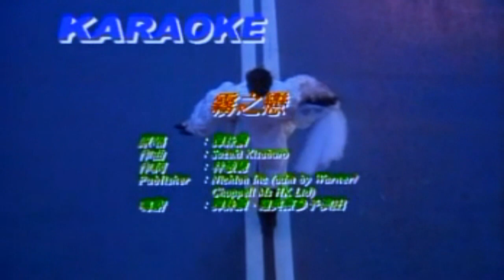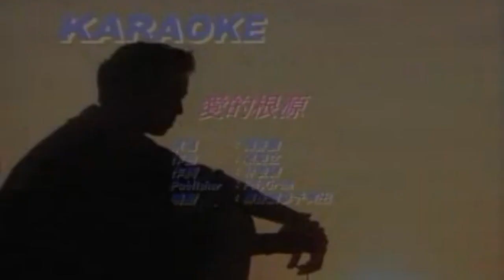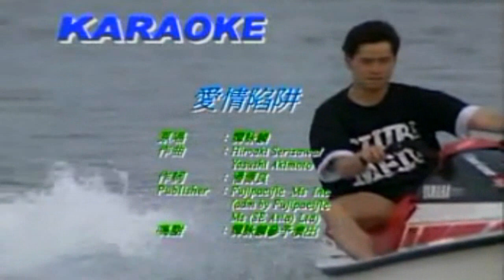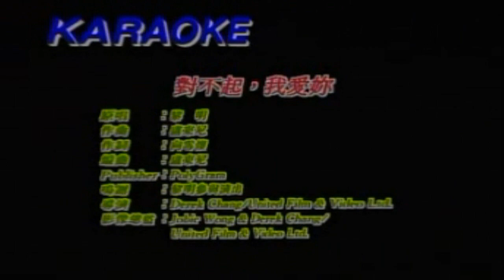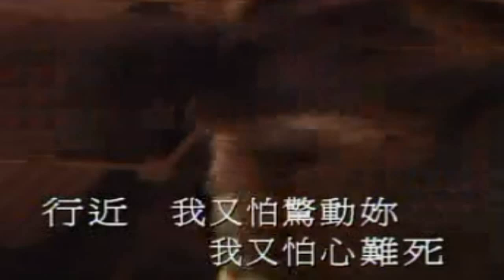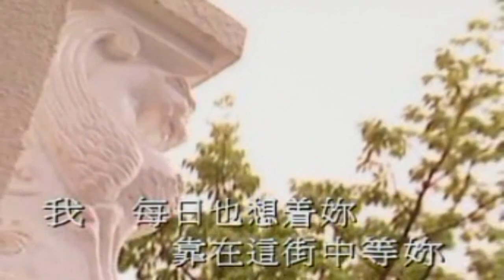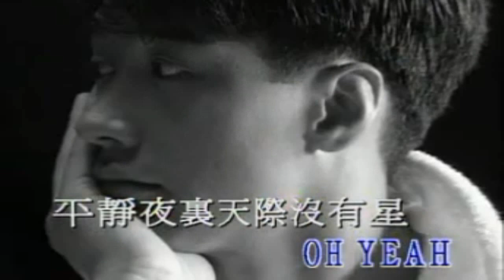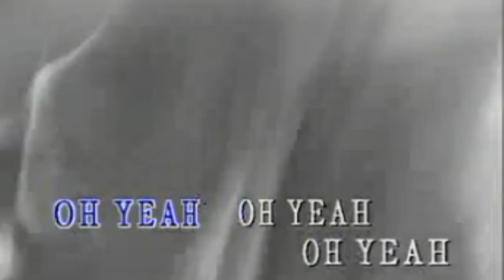KARAOKE粵語流行曲精選金曲之20世紀光輝印記V1B (有人聲及歌詞字幕) Cantonese Pops with Lyrics Subtitle-Various Artists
1. 忘不了你 2. 霧之戀 3. 愛的根源 4. 愛情陷阱 5. 對不起我愛你 6. OH夜